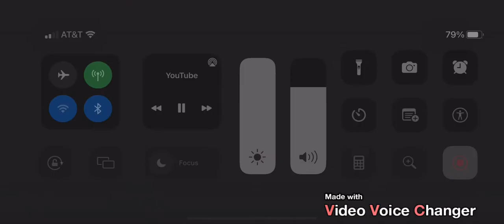Disney Channel Original/Family/Shaftesbury Kids (2008) in High Tone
taken from “Overruled”